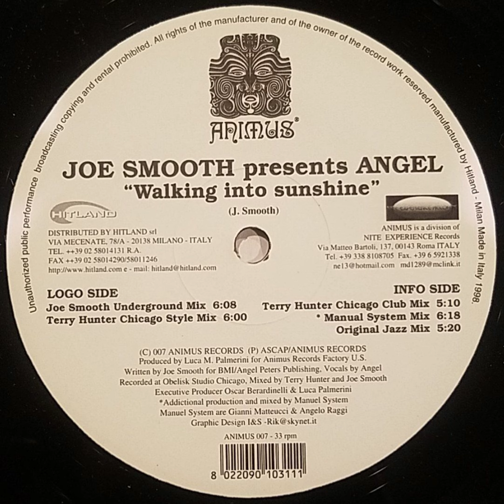Joe Smooth presents Angel - Walking Into Sunshine (Terry Hunter Chicago Style Mix)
Label: Animus Records
Catalog#: ANIMUS 007
Format: Vinyl, 12", 33 1/3RPM
Country: Italy
Released: 1998
Published By: Animus Records, ASCAP
Producer: Lucas M. Palmerini; Animus Recordings Factory U.S.
Writer: Terry Hunter, Joe Smooth; BMI/Angel Peters Publishing
Vocals – Angel Peters

Looking to share unique music with the world. If the artists responsible or rights holders would like this music taken down, please send me a direct message. For promotional use only, will remove on request.